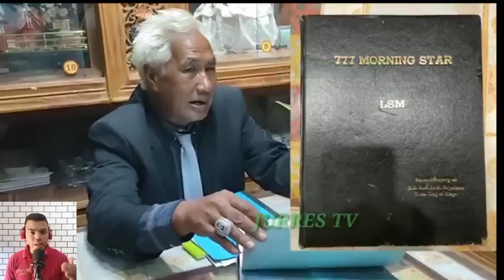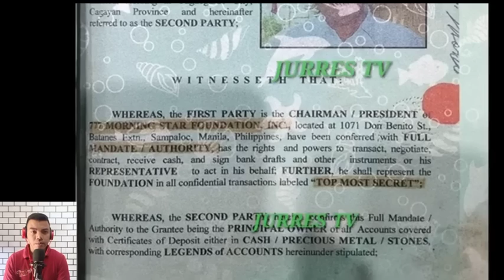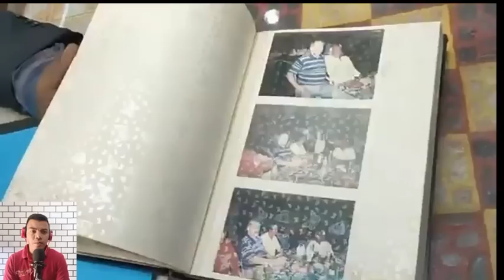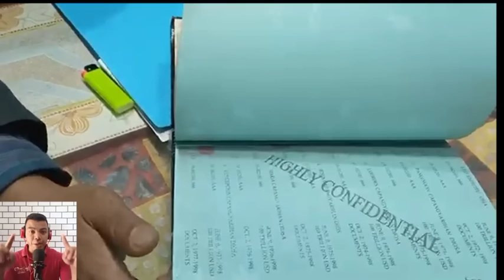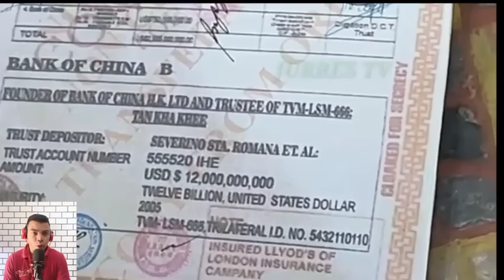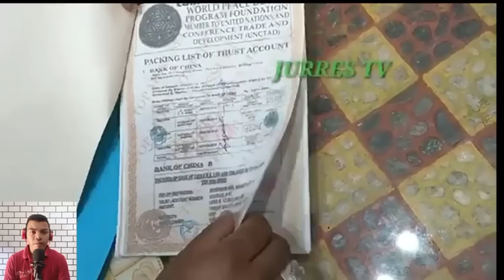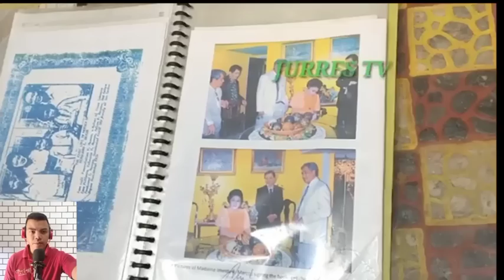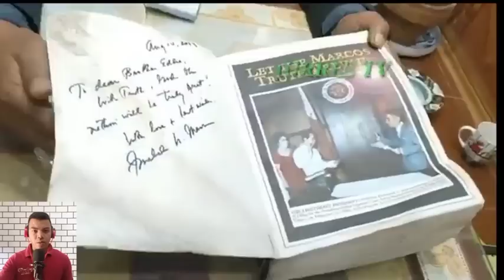FERDINAND MARCOS SR HINDI MAKUHA ANG YAMAN DAHIL SA KANYA? || ED RUDY PALPALLATOC REVELATION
This is only a reaction video. You can believe it or not. You are free to comment your opinion regarding the video.

Ferdinand E. Marcos Sr.
Buhay si apo lakay
Apo lakay
BBM
maharlika
maharlika kingdom of god
philippines
marcos
2022 presidential election
bbm sarah
president duterte
Marcos gold
marcos wealth
imelda romualdes marcos
imelda marcos
FEM
Ferdinand Marcos Sr.